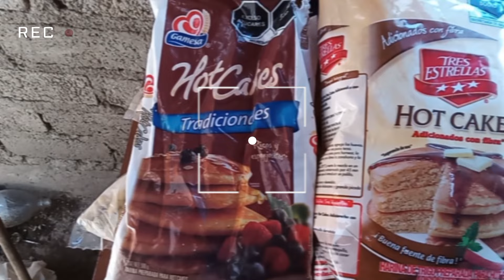TENDRE HUEVOS...!😲 / LIMPIEZA de CASA 🏡/MOTIVATE A LIMPIAR 💪 + DÍA PRODUCTIVO ✨/CASA LIMPIA 🏡